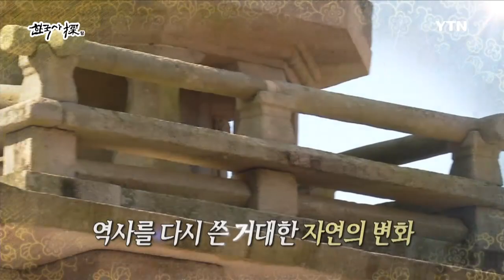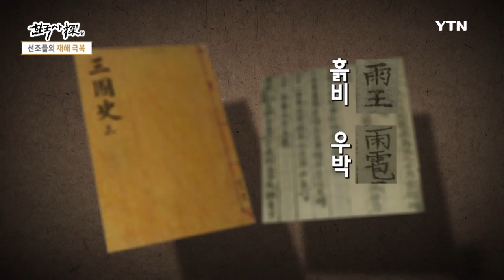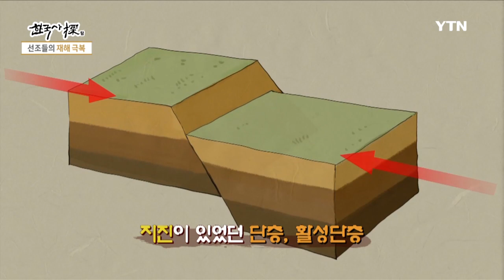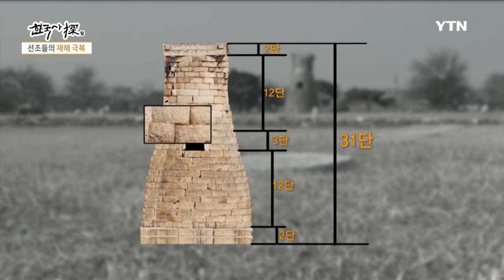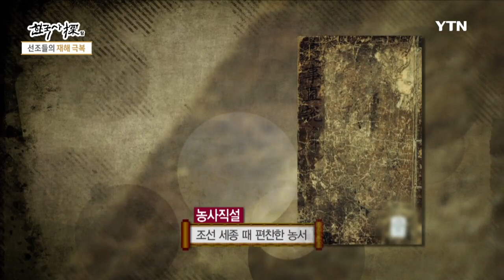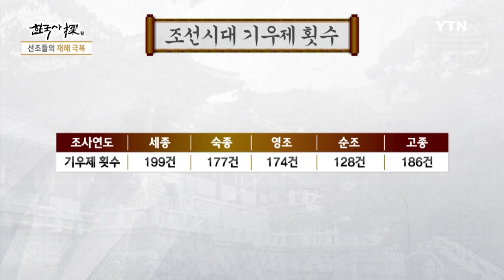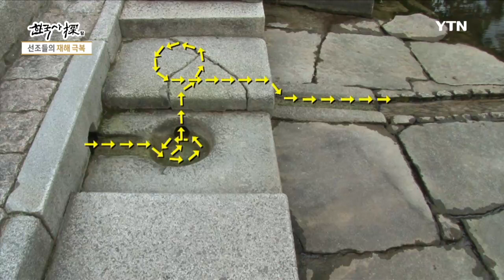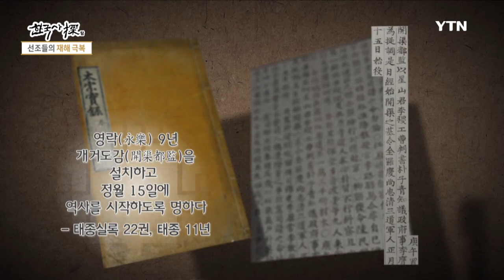[한국사 탐(探)] - 자연재해에 맞선 선조들의 지혜 / YTN DMB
인류 역사와 함께 우리를 끈질기게 괴롭히며 속수무책으로 만들었던 자연재해, 거대한 자연의 변화는 인류에게 늘 커다란 위협이었고 삶을 바꾸는 사건이었다.

예측 불가능한 재난과 더불어 살아야 했던 조상들은 자연에 어떻게 맞서 왔을까?

최근 발생한 18호 태풍 \'차바\'는 역대 최고 강풍과 폭우를 쏟아냈고 삶의 터전을 송두리째 아수라장으로 만들었다. 또한, 경주에서 발생한 규모 5.9 강진은 1978년 지진계로 관측한 이래 가장 강력했던 지진이었다.

역사기록서인 삼국사기와 조선왕조실록에는 지난 2천여 간 발생한 다양한 기후 현상이 기록되어 있는데 태풍과 가뭄 그리고 지진과 메뚜기 출몰 등 해충과 동물로 인한 재난도 기록이 되어 있다.

그렇다면, 우리 선조들은 그러한 자연재해를 어떤 방식으로 이겨냈을까?

경주의 대표적인 건축물로는 첨성대와 불국사에서 그 방식을 살펴볼 수 있었는데 수많은 지진 피해에도 불구하고 천년 이상 그 자리를 지킬 수 있었던 것은 첨성대의 상부에 정자석과 비녀석의 덕분이라고 이야기한다.

또한 불국사의 경우 자연석 모양에 따라 인공석재를 깎아 만든 그랭이 공법이 지진을 막아내는 역할을 하였다.

그 외에도 우리 선조들은 가뭄과 홍수 등 다양한 자연재해들 속에서 다양한 해결책을 찾기 위해 노력하였는데 가뭄을 이겨내기 위해서 삼한시대 만들어진 저주지 벽골제를 활용하고 측우기를 활용해서 강수량을 측정 후 세금을 감면하는 등의 노력을 하였다.

자연 천의 형태로 흐르던 청계천은 수로가 좁아서 비가 많이 내리면 범람이 잦아서 민가에게 피해를 주었는데 태종은 청계천을 정비하기 위해 개거도감이라는 기관을 설치하였다.

또한, 청계천 곳곳에 버드나무를 식수하고 수로를 확보하여 범람으로 인한 피해를 최소화하려는 노력을 하였다.

우리 선조들은 예고 없이 찾아온 자연재해를 속수무책으로 당하기를 거부했다.

과학적인 건축기법과 지속적인 치수 또한, 준설 작업을 통해 자연에 맞서기를 위해 꾸준히 노력했다.

그 덕분에 선조들의 경험으로 얻은 지혜는 우리에게 보다 안전하고 나은 삶을 얻을 수 있게 되었다.